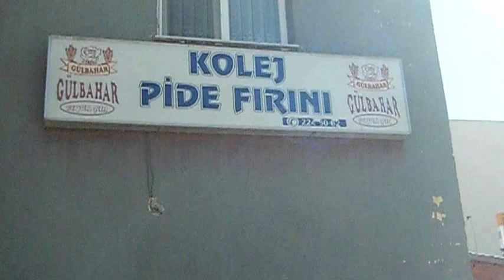SİVAS ALİBABA KOLEJ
sivas.alibaba mah.kolej